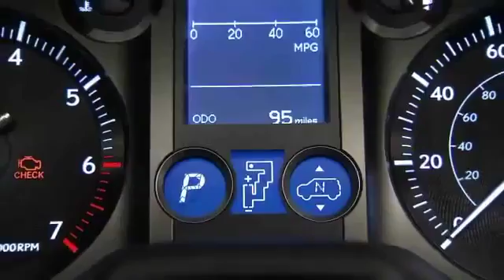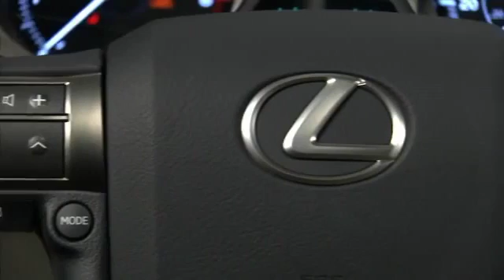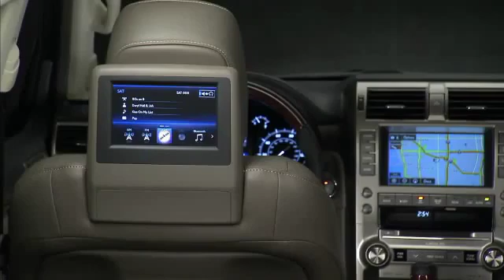Lexus GX facelift,sport cars video, sport cars 2016, Best Sport CARS Video